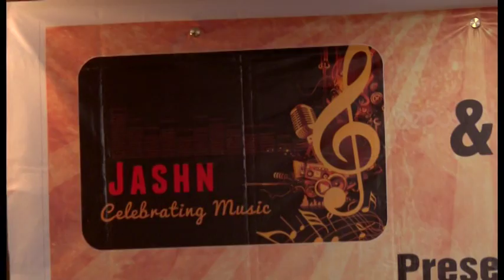Raat akeli hai by Neha Kelkar at Jashn 6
Neha Kelkar - Jashn6